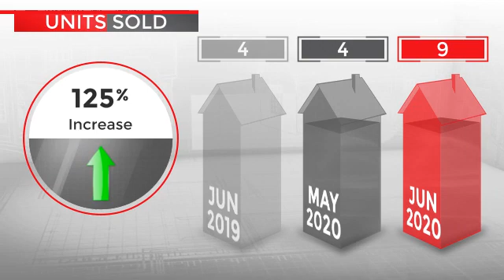Luxe Places Home Market - Coastal Sonoma